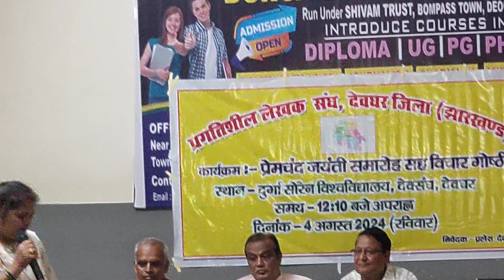प्रगतिशील लेखकसंघ द्वारा मुंशी प्रेमचंद जयंती समारोह में प्रेमचंद की परिचर्चा करती कुमारी अलका सोनी